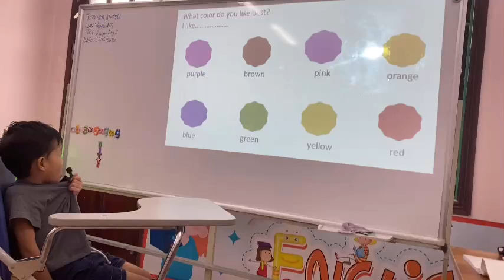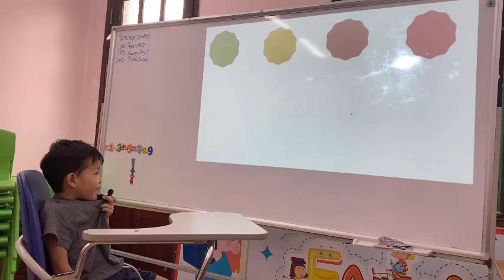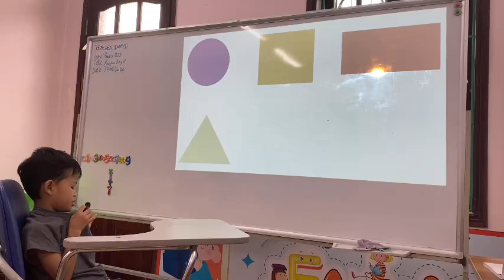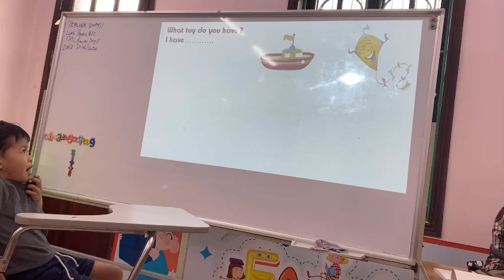Nguyễn Trí Nguyên Video Speaking test Phonics 1B32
Nguyễn Trí Nguyên  Video Speaking test   Phonics 1B32- TT ANH NGỮ ECOLINK HƯNG YÊN